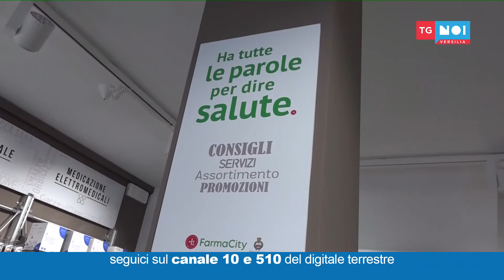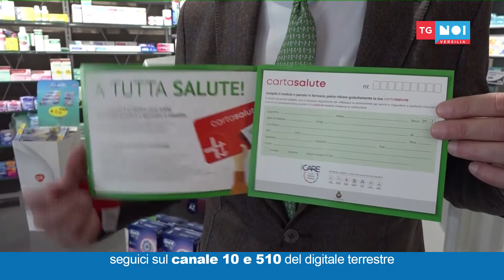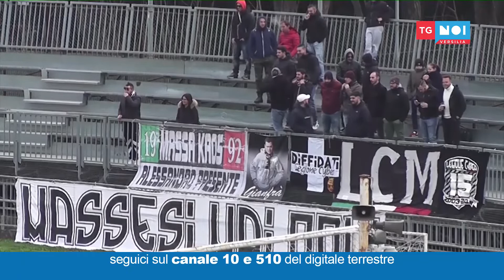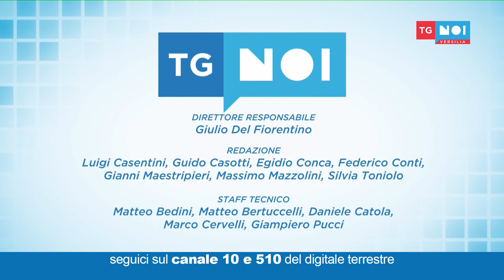Tg Noi Versilia 13/12/2018